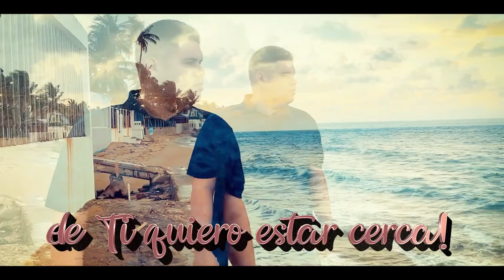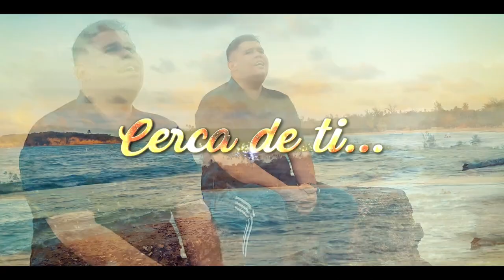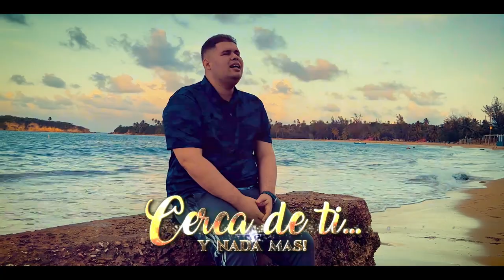Cerca de ti | Hector Perez [VIDEO OFFICIAL]